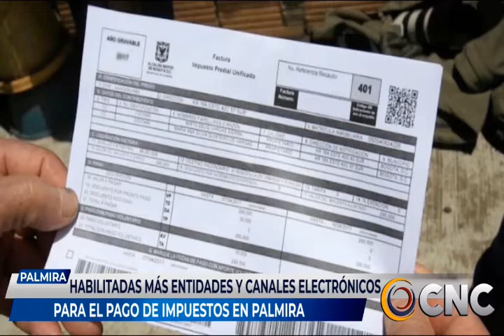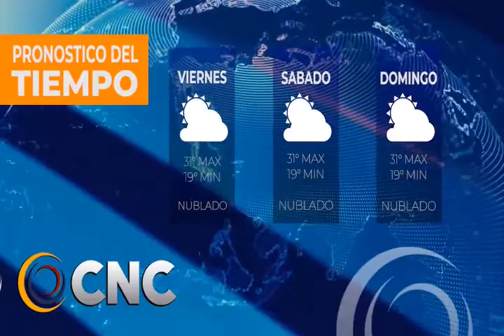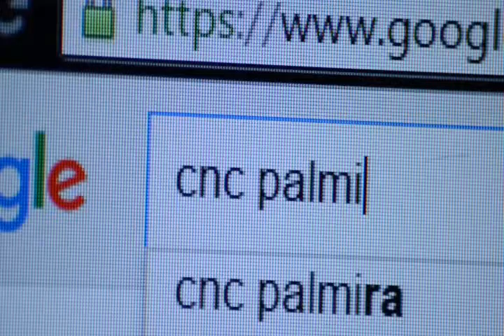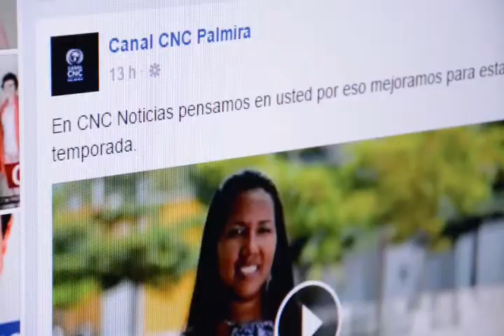CNC NOTICIAS 21 mayo 2021